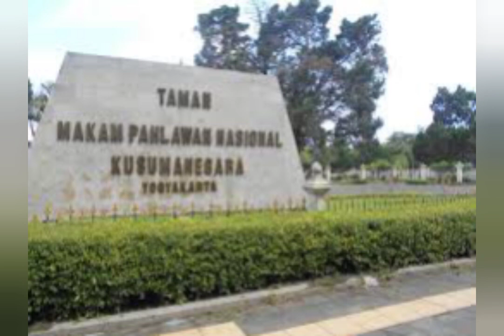Raden Oerip Soemohardjo ✓ Jenderal Anumerta || Bapak Angkatan Perang Revolusi Indonesia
Panglima Besar Sementara Angkatan Bersenjata Tentara Keamanan Rakyat
Jenderal Anumerta Oerip Soemohardjo